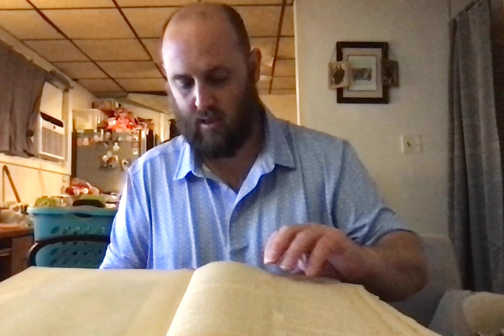The Book Of Acts Chapter 7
Reading The Book Of Acts Day 7 Of 28